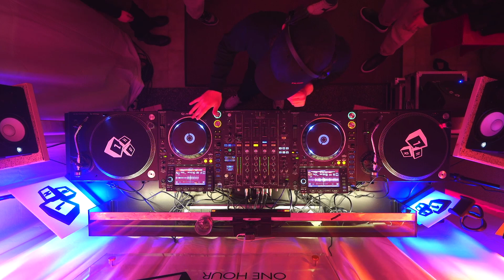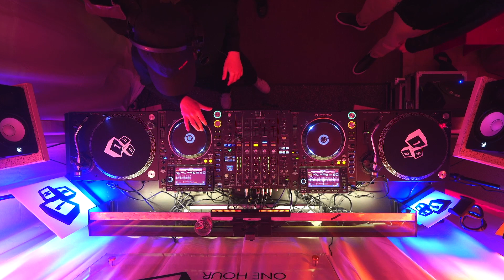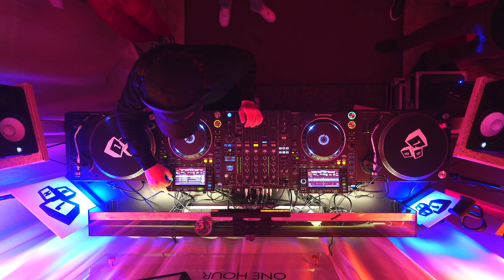OneHour | EP.22 - Matteo Saracino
One Hour is an all-inclusive, wide-ranging musical space where everyone is free to express this passion that brings us all together, sharing their own concept of music, sounds, melodies and vibrations. It is a time for storytelling through music, in full awareness that people can express themselves as they like.

DJ Set: Matteo Saracino
Video: Loris Fiasconi